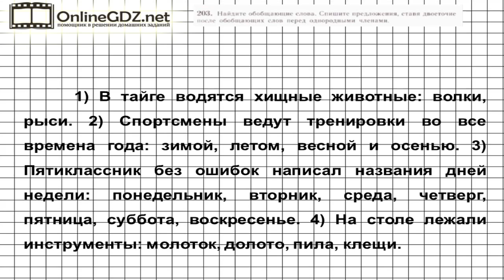Задание № 203 — Русский язык 5 класс (Ладыженская, Тростенцова)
Выполняя 203 упражнение необходимо найти обобщающее слово, списать предложения, ставя двоеточие после обобщающих слов перед однородными членами. Вашим помощником будет наше видео с решением.